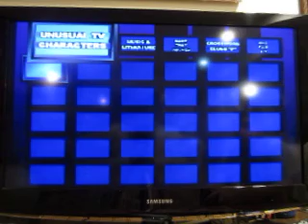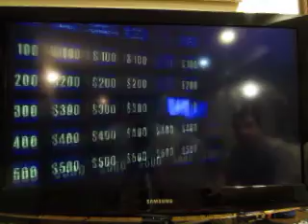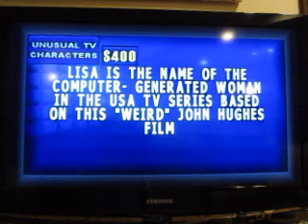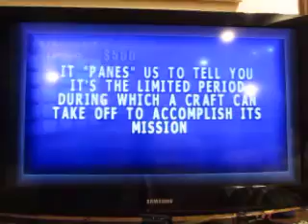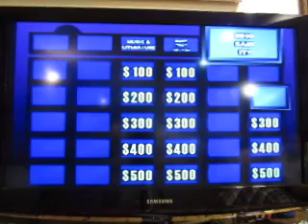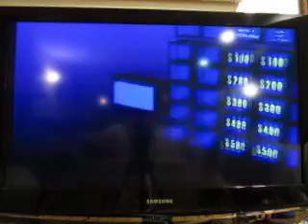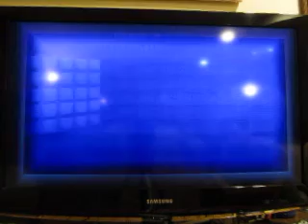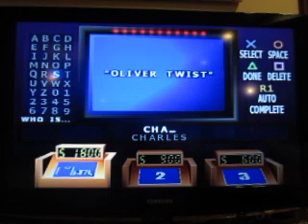29th Birthday Celebration: Part 49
Here's part 49, and for this segment, I will be playing Jeopardy! Second Edition for the Playstation. How will this game go?